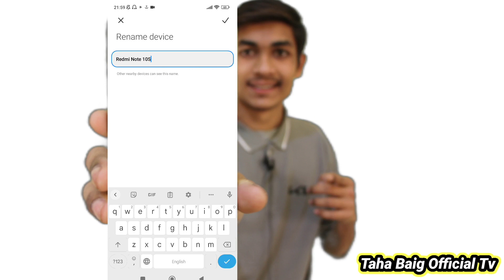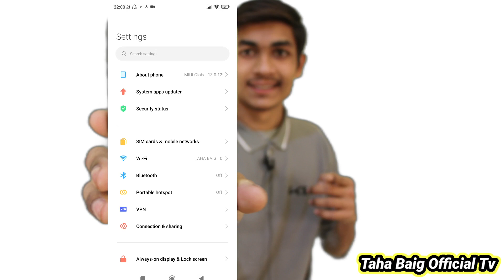Redmi Note 10S MIUI 13 New Latest Update | MIUI 13 New Latest Update 2023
Hi
Am Taha baig welcome to youtube channel Taha Mirza Official Tv

Dosto  is channel pe ap ko Pakistani pranks,Funny Pranks,Vlogs,Social Expriment,Peoples Vlogs New types ki videos milengi